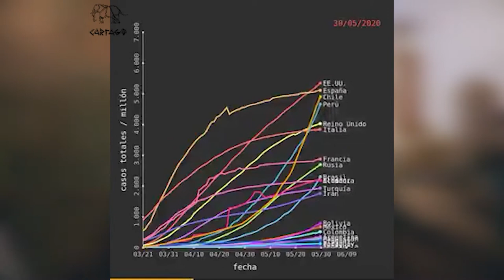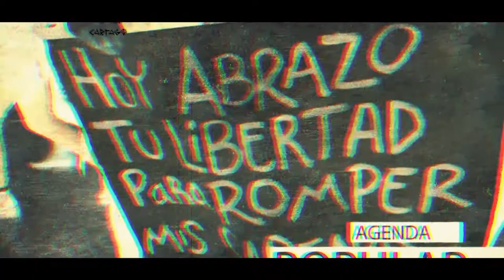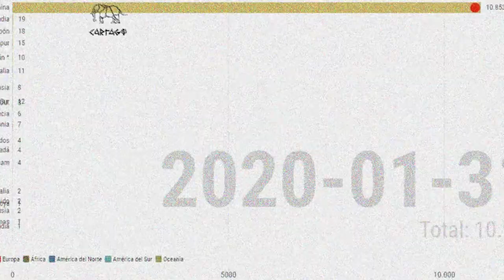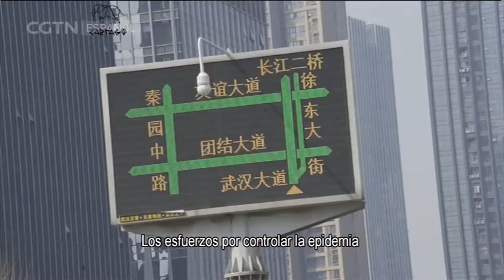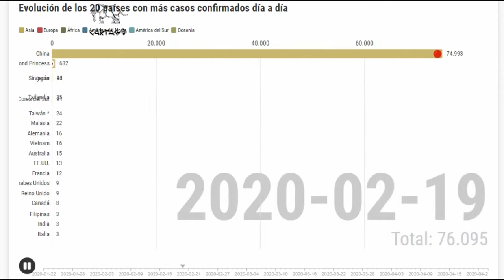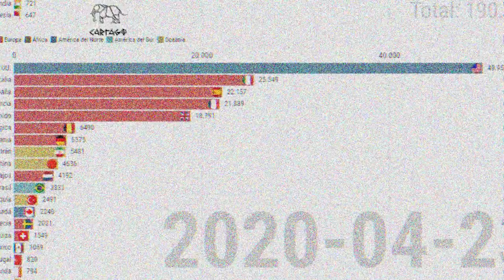Coronavirus en Neuquen La precarización de la Salud Pública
En el país el 14% de los contagiados es personal sanitario y en Neuquen qué pasa? una charla con César Dell Ali, el Sindicato de Profesionales de la Salud Pública. En el sector Salud, donde hay una ministra y una subsecretaria, pero su capacidad de gobierno está severamente recortada por la CIAP y el Ministerio de Hacienda, cuyos arreglos e intereses son ajenos a las necesidades sanitarias de la población. La ministra tiene mucho protagonismo en la política de comunicación y está en todas las fotos, pero la gestión cotidiana del Sistema, los ingresos de personal, la adquisición de insumos y servicios, etc no están reflejando las metas del Plan de Salud.

repeticiones Domingos 00.00 y 12:30hs